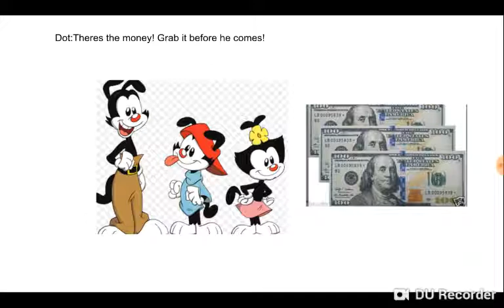Character Elimination Episode 18 Gotta BuY buY BuY!